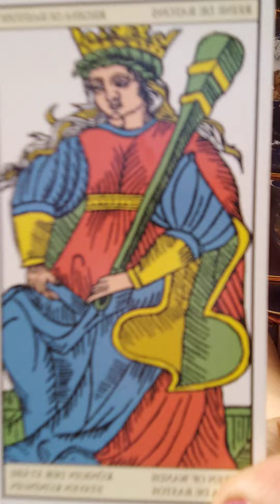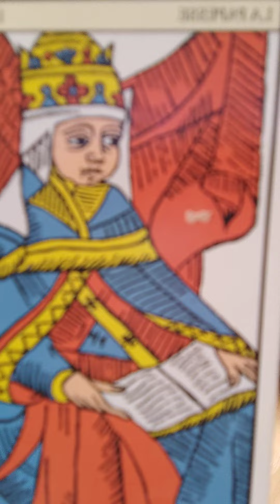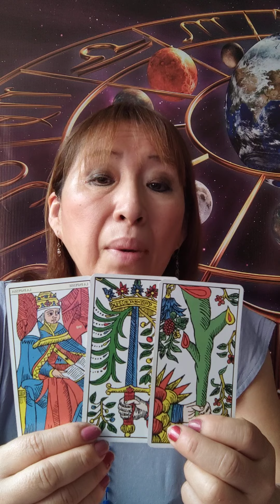Aries Tauro Géminis Cáncer 6 Marzo